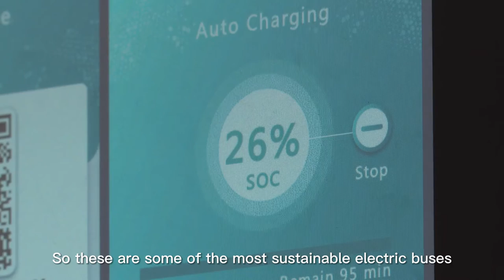BYD K6 electric buses in Kenya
BYD K6 electric buses are accelerating the e-transportation with our friends in Kenya! BYD will continue supporting environment protection, providing residents and visitors with an eco-friendly and zero-emission transportation choice.